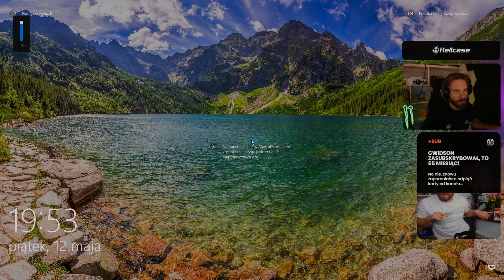PAGO na Twitch Rivals 😂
Jeżeli się spodobało daj ŁAPKĘ w górę!!!👍
Źródło: